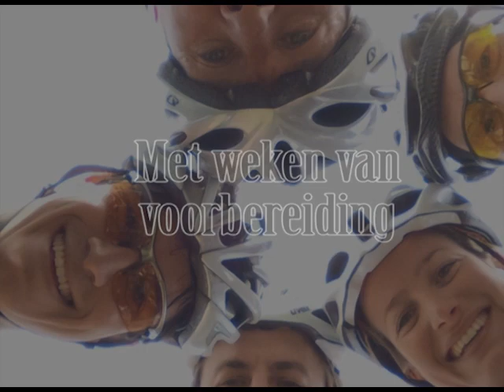Steense cycling team